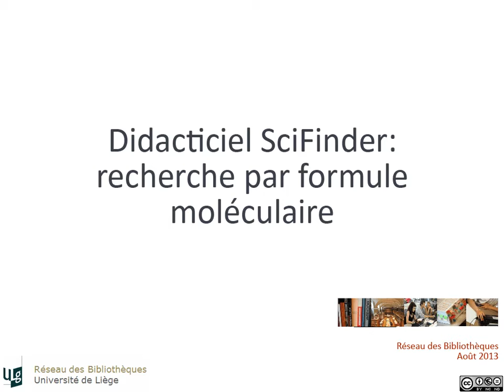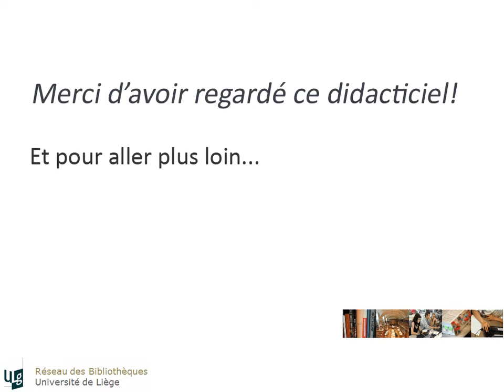SciFinder : recherche par formule moléculaire